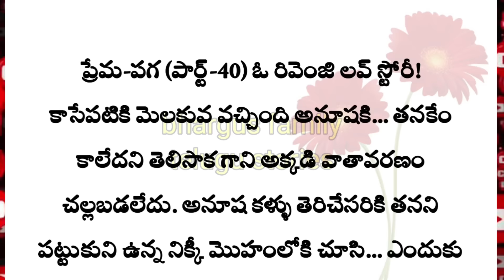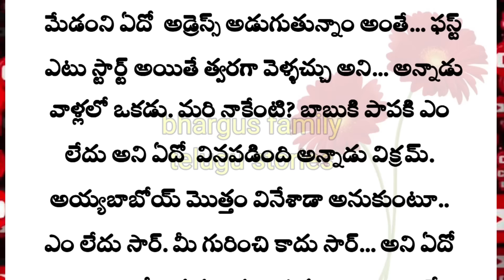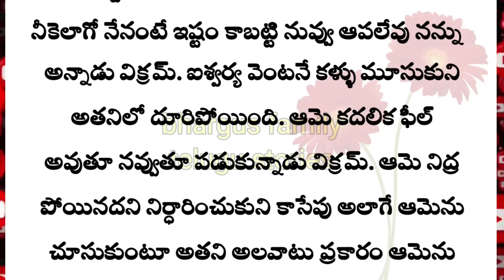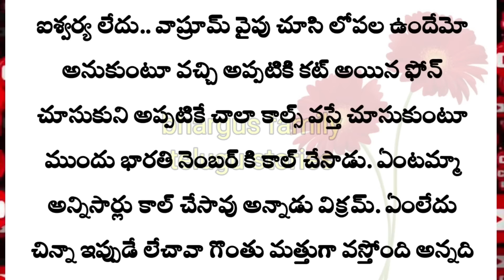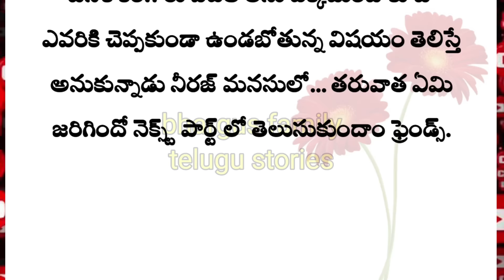ప్రేమ-పగ(పార్ట్-40) ఓ రివెంజి లవ్ స్టోరీ!family stories|love stories|romantic stories|adult stories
కథ:
రచయిత :

Related search:
Telugu stories
Stories in Telugu
Family stories
Heart touching stories in telugu
Adult stories
Love stories
Crime stories
Horror stories

your quarrys:
Welcome, families! Enjoy captivating Telugu stories for all ages. We explore a variety of themes like [ family values, social issues, life lessons etc.], perfect for a shared viewing experience. Not specifically made for kids.